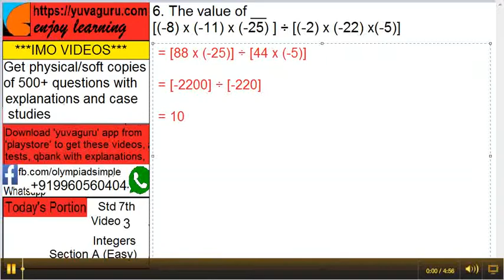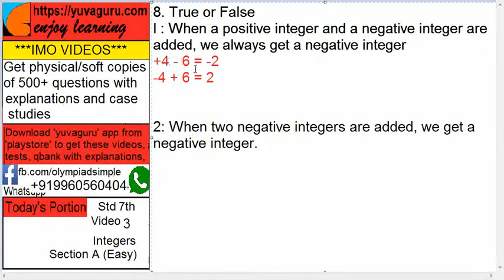3 IMO Int Maths Olympiad Video Std 7 Integers free Video1 by Vishal Mantri